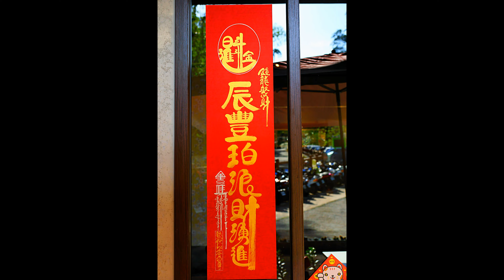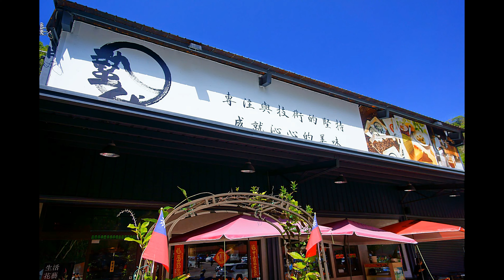年初三蟄伏咖啡二店〈新田店〉秀伶／典哥早餐約會20240212